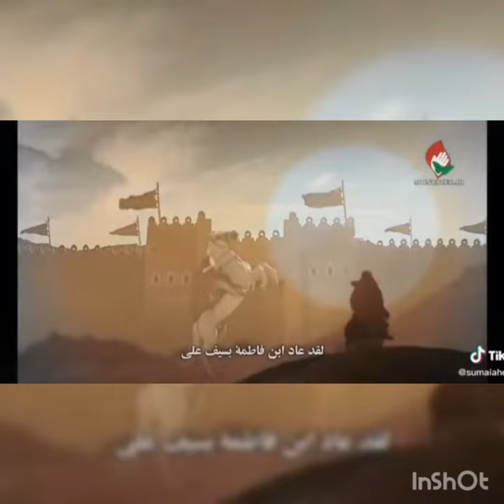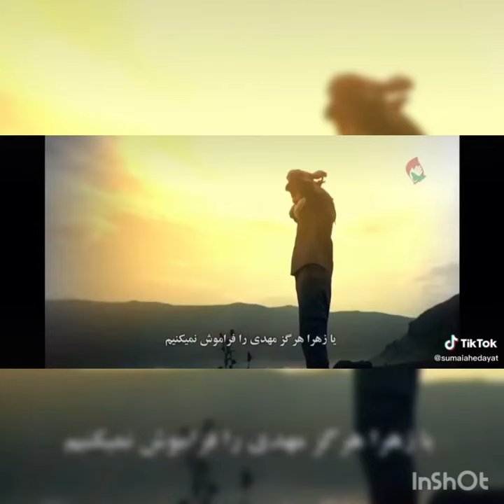Farsi dar khodm ghum shudahm